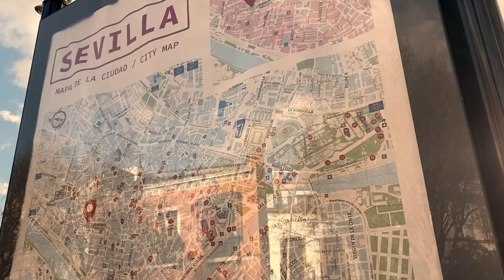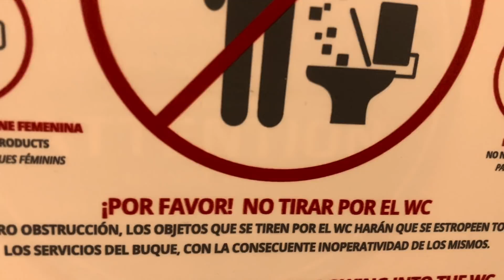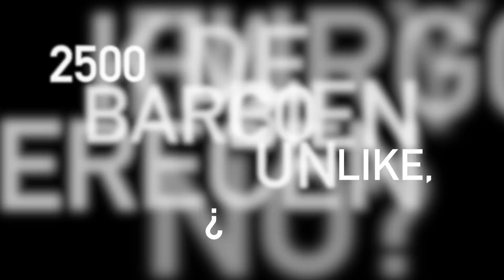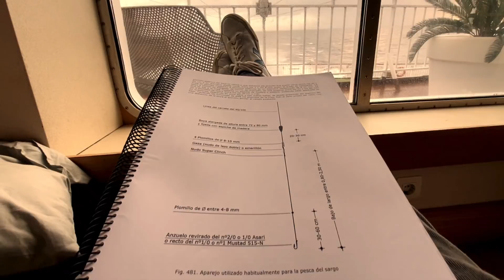PESCA de SARGOS a BOYA en Islas CANARIAS // EMPEZAMOS NUEVA AVENTURA EN GRAN CANARIA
Empieza la nueva aventura en Canarias. La primera isla en la que buscaré a los sargos a boya será en Gran Canaria.

¿Quieres aprender a pescar sargos? tienes “La Escuela del Sargo” y “Los pesqueros del Sargo”.

Mi nombre es Tarci Ávila. Pesco sargos, vivo en una furgo y comparto mis aprendizajes y aventuras por aquí.

Si no te quieres perder mis jornadas y mi día a día, puedes acompañarme en:

Muchas gracias a los compañeros de la tienda de pesca de A Coruña "TROITAMAR" por su asistencia en esta aventura y por prestarme el equipo que estoy probando. Podéis encontrarles aquí:

Muchas gracias a CALICÓ y GRUNDENS por su colaboración con este proyecto.